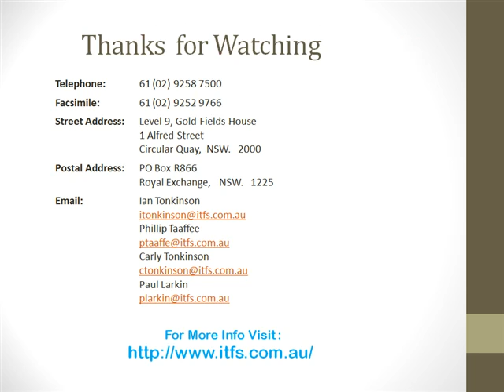PPT Presentation On How to Increase ROI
Get the attractive PPT Presentation On How to Increase ROI from slideworld.com. We have huge collection of PPT Presentation.